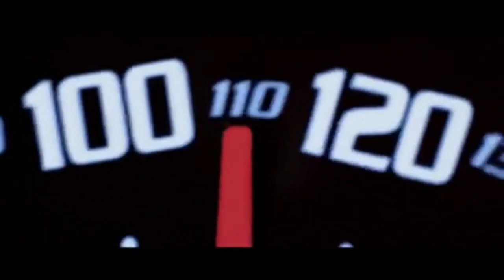Konfuz - Ратата/Ratatatata (Robert Cristian Remix) | CAR VIDEO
are you enjoying our videos?

Edition by: Supreme Music